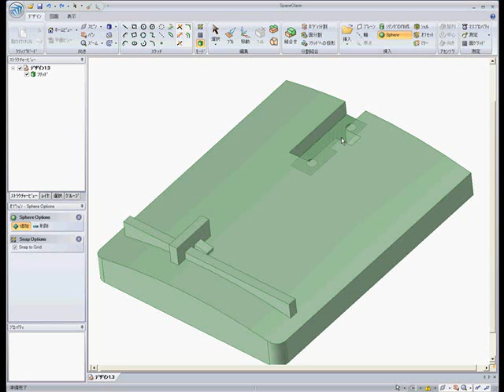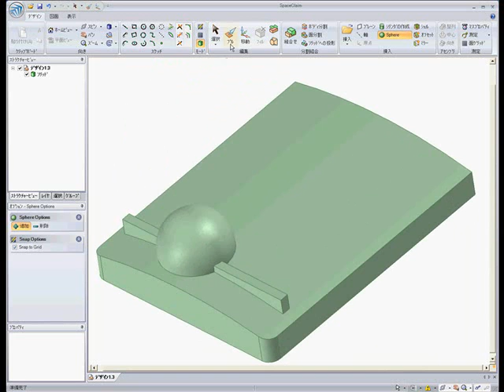フィルコマンドを使った不要形状部の削除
不要形状部を球で囲い、フィルコマンドで削除しています。

[カテゴリ]：3Dダイレクトモデリング／解析用モデル作成・修正
[バージョン]：SpaceClaim 2008